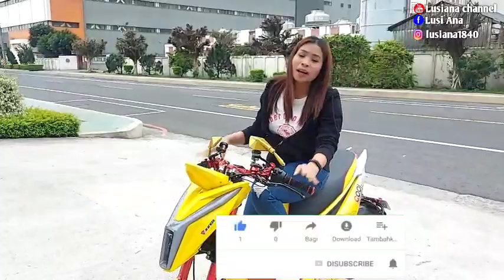SEPEDA LISTRIK COOl [BADAK]| KUNING KOMBINASI MERAH | BERANI MODAL TINGGI HASIL KEREN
Hai assalamualaikum kali ini aq Lusiana channel mereview sepeda listrik di taiwan yg model cool (BADAK ) dengan warna kuning kombinasi merah yg udah di modifikasi dan di ubah untuk habis puluhan ribu NT Tapi jangan salah hasilnya juga keren banget lo guy's .. apa aja yg di ubah ..
Stank  kupu-kupu
Handel Rem Rembo
pelek depan jari-jari
ARM ninja
Pulser  WP 3000w
Shock belakang Ohlins
Baterai Litium

Mau seperti ini pasti juga butuh kocek besar guy's biar kelihatan mbois .
Jika suka dengan video aq jangan lupa